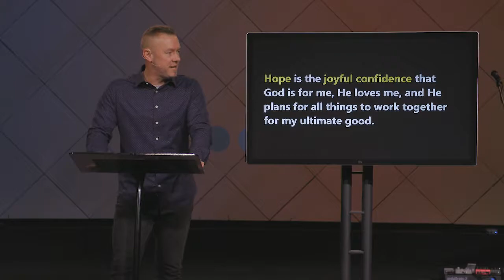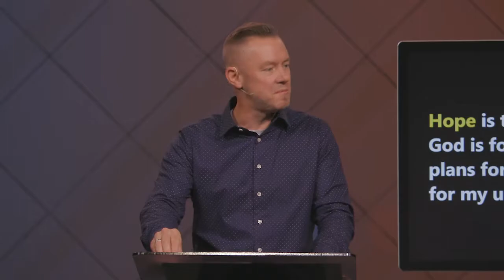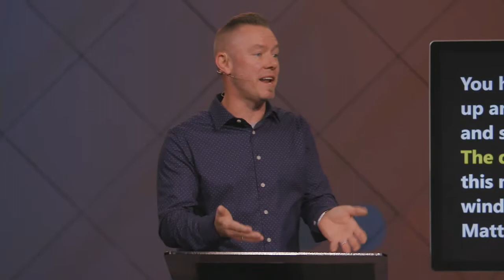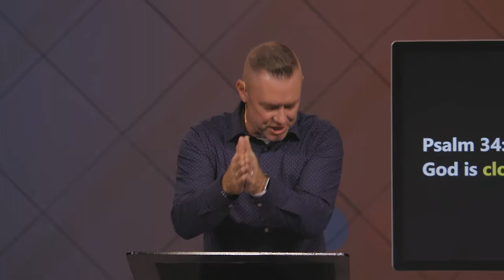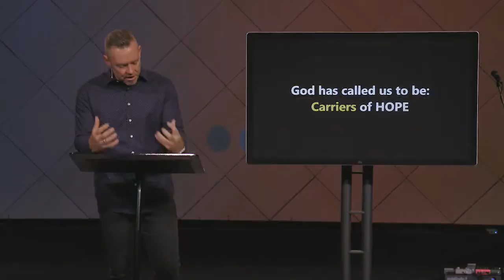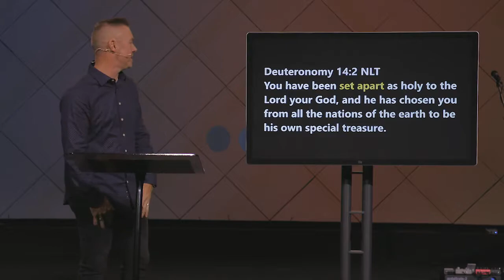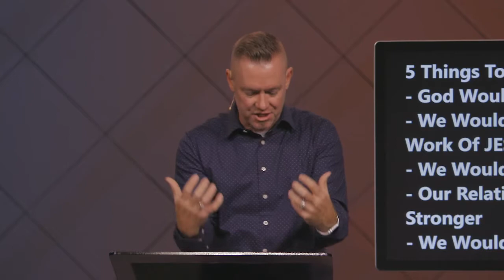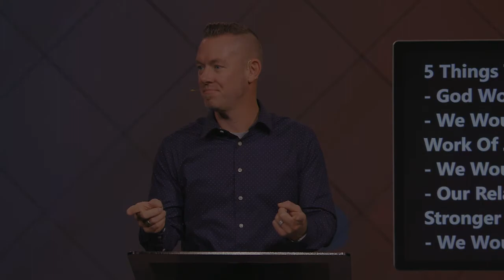Giving Hope - Pastor Mitchel Mershawn